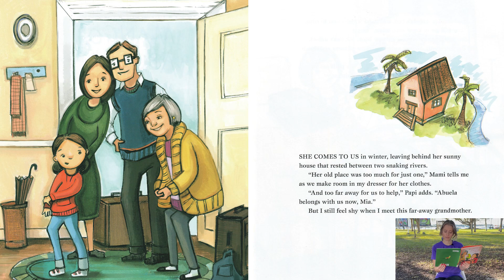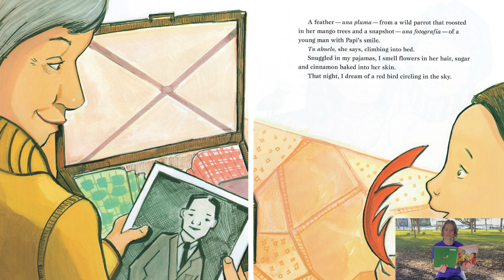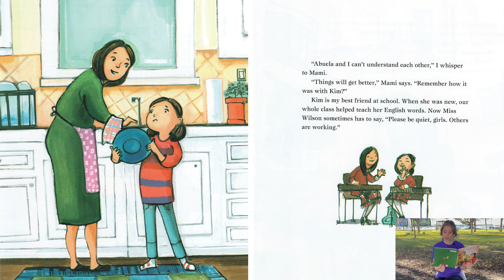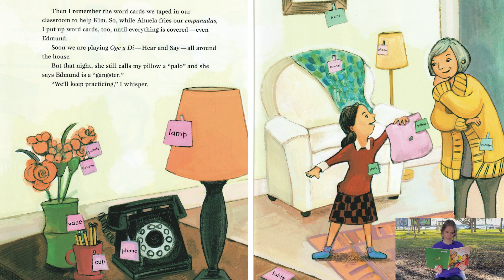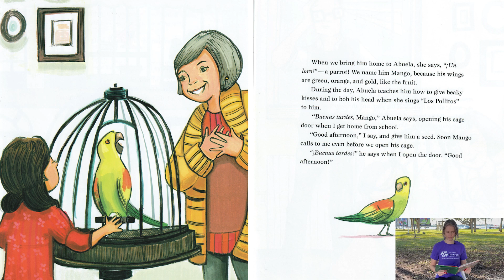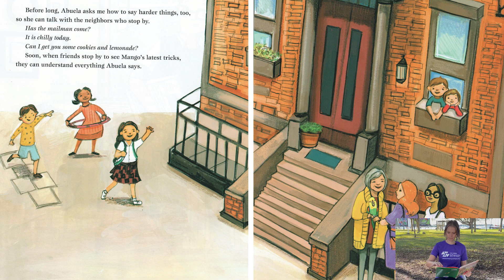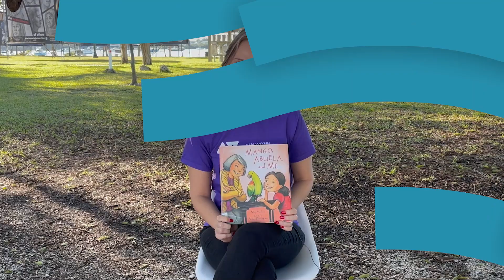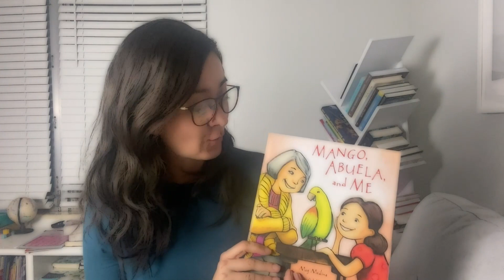Mango, Abuela and Me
Teaching Artist Activity - After reading Meg Medina's “Mango, Abuela and Me,” create your very own comic strip of your favorite part of the book featuring Mango, Abuela and Mia.

Materials Needed - Blank Paper (6 half sheets per student), Coloring Utensils, Instruction Sheet (if desired - click here)

Activity Timing - 20 min. video | up to 45 min. to complete teaching artist activity

Fair Use Act - 17 U.S.C. § 107, Notwithstanding the provisions of sections 106 and 106A, the fair use of a copyrighted work, including such use by reproduction in copies or phonorecords or by any other means specified by that section, for purposes such as criticism, comment, news reporting, teaching (including multiple copies for classroom use), scholarship, or research, is not an infringement of copyright. *Copyright information* All material is owned by the creators (authors, illustrators, publishers) displayed or mentioned in this video. Reading this storybook was done under the Fair Use of a copyrighted work for teaching.